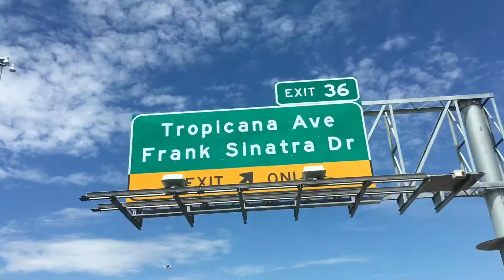DOTG - Ep.25 Vegas on the Grind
1st part of my Vegas Trip